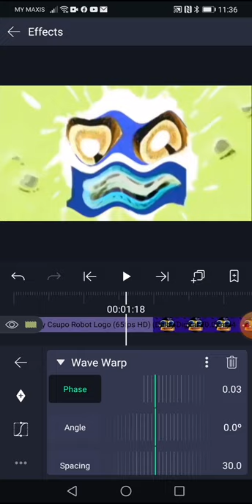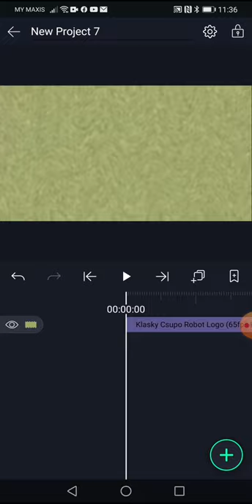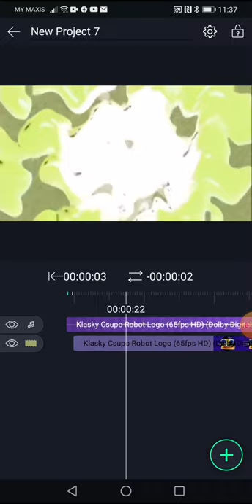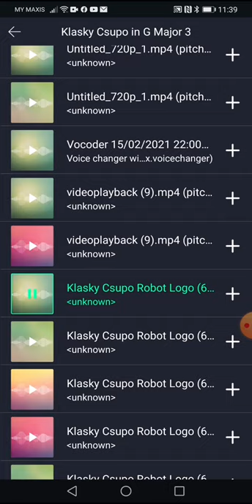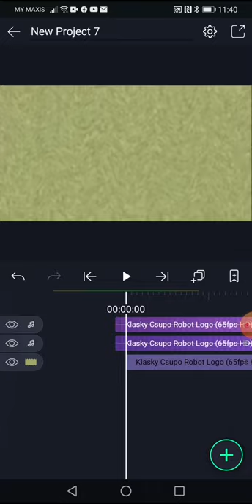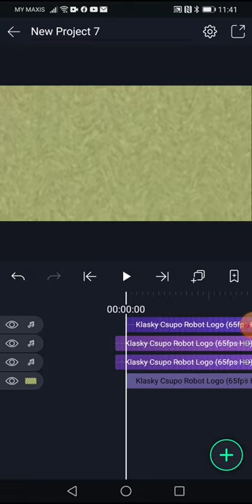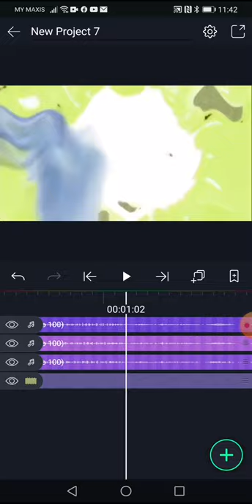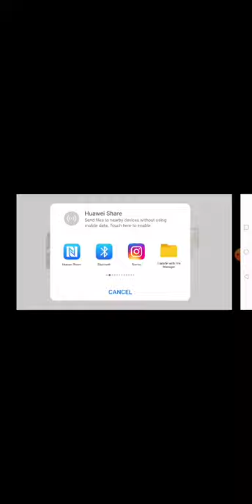How to Make G Major 22 {7 + 15} On Android